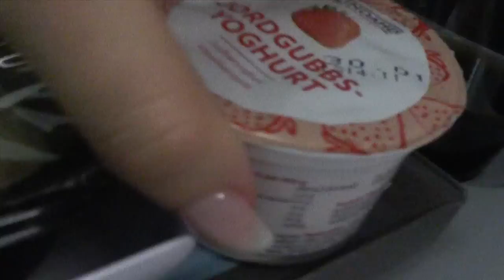Vlogg - Flyg till Thailand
♥ Här hittar ni mig:
STOR KRAM!